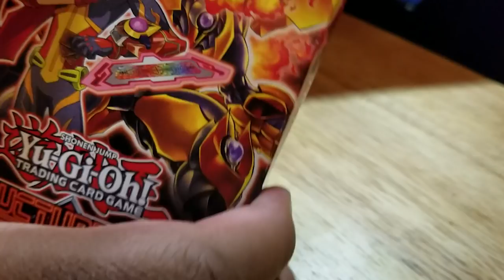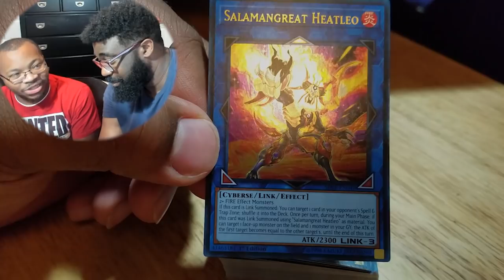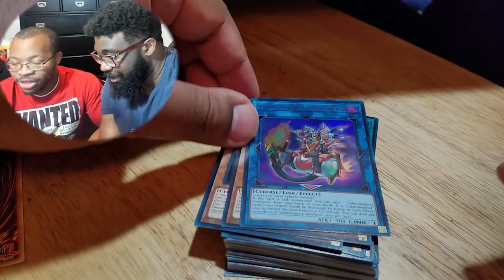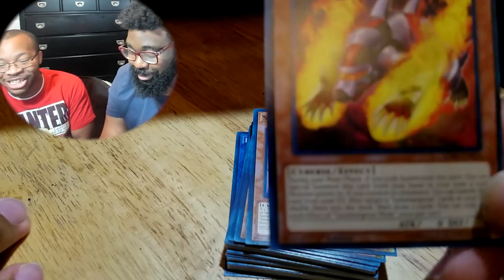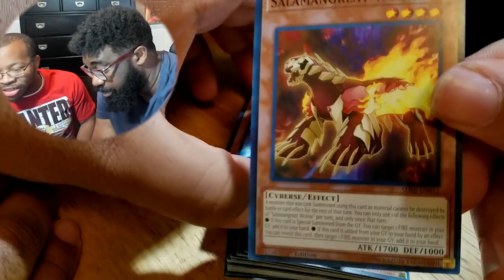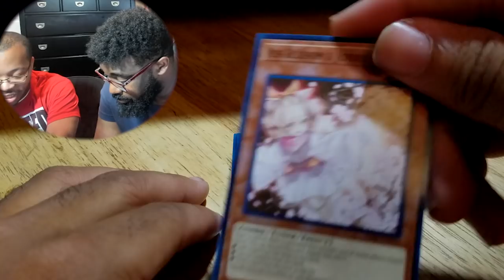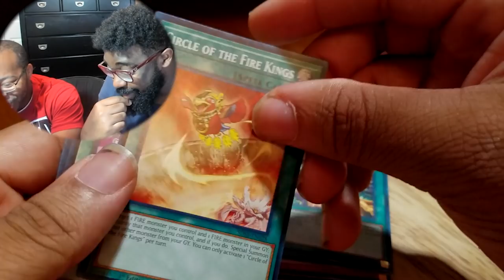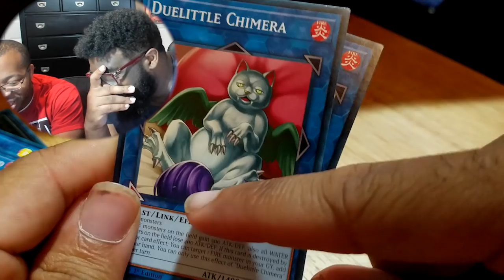Yu-Gi-Oh! Structure Deck Unboxing! Soul Burner ( Sorry Headphone Users)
My boy sent me a gift and I finally get around to opening it.